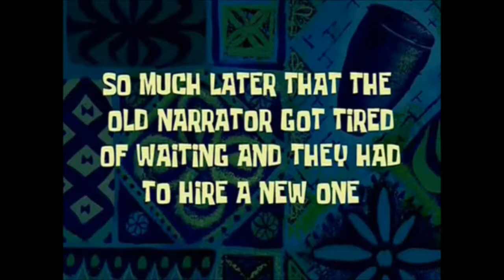Operation Dutch Oven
Footage from The Sims 3